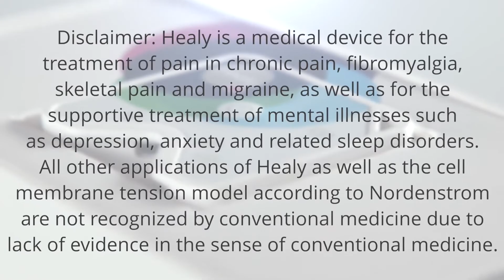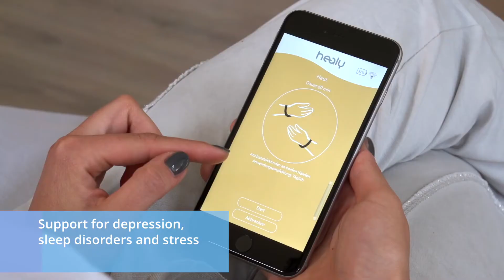Healy™ Wearable Frequencies for Life - product overview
The Healy is a small wearable device that analyses your individual frequency via a quantum sensor - then delivers customised specific frequency programs to promote bio-energetic balance, vitality and overall well being.

For more information please visit: thehealyeffect.com